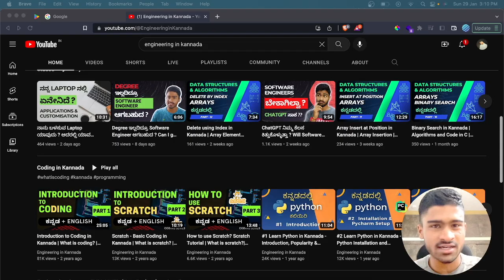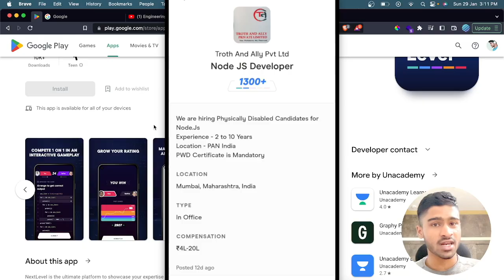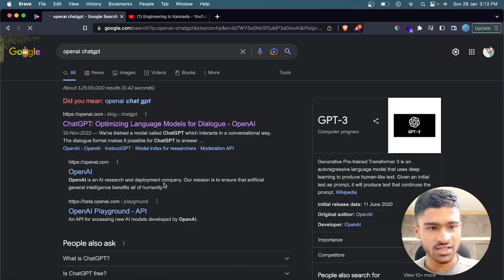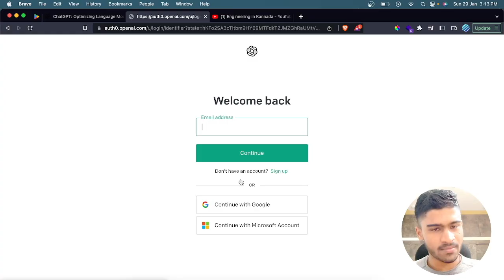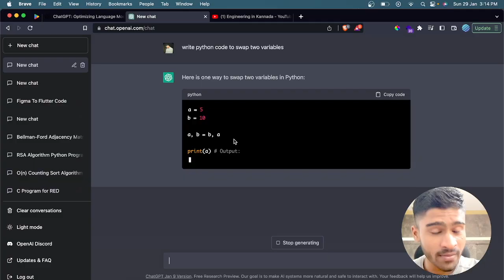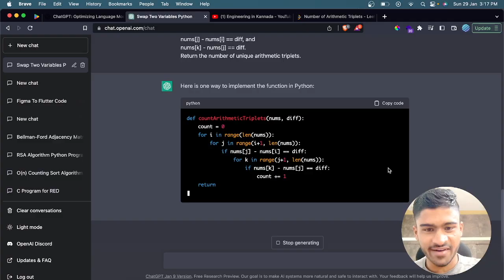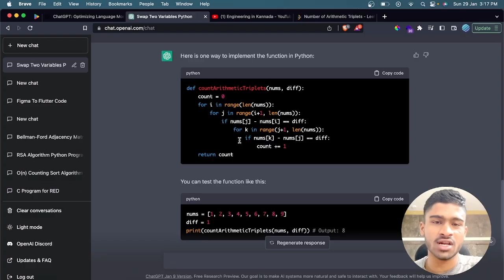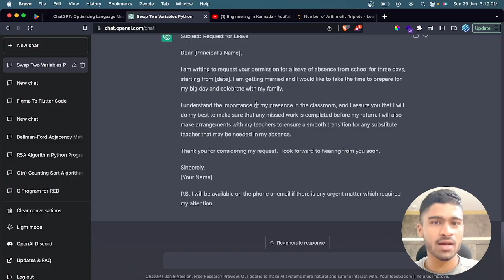ChatGPT in Kannada | How to use ChatGPT to write code, emails, assignments etc | ಕನ್ನಡ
1. Introduction to ChatGPT
2. NextLevel App
3. How to use ChatGPT
4. ChatGPT solving Leetcode question
5.  ChatGPT writing email

1. Learn DSA in Kannada
2. Learn Python in Kannada
3. Introduction to coding in Kannada

✨ Tags ✨
ChatGPT in Kannada
coding in Kannada
what is chatgpt
openai chatgpt
software engineers vs chatgpt